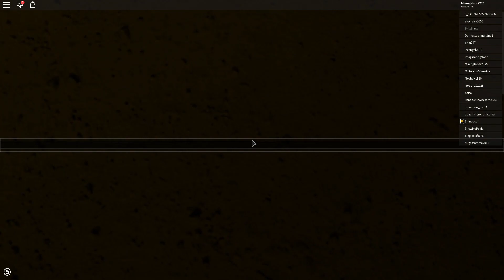Secrets I Missed in Circus in the Sky! | Roblox Myths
there were a couple of things i missed while going through the first time and decided to look around an try to see them!

2023 edit: biggest missed opportunity to self promote are you crazy 😔